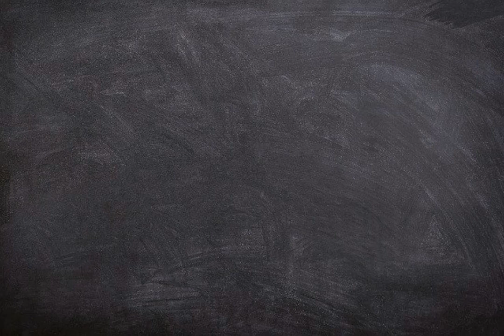Apa arti kata Genosida ?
Video ini berisi pengertian singkat dari kata bahasa Indonesia yaitu arti dari Genosida.